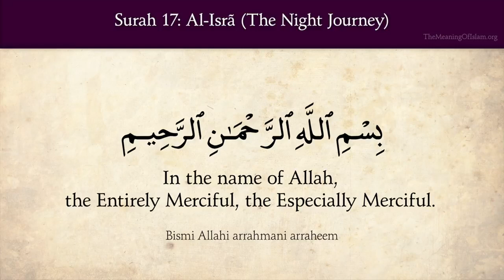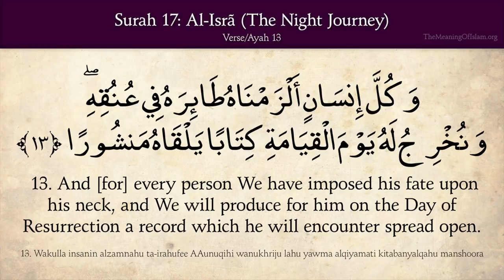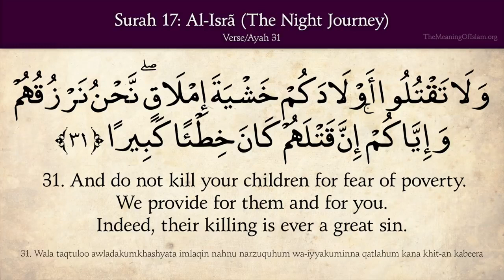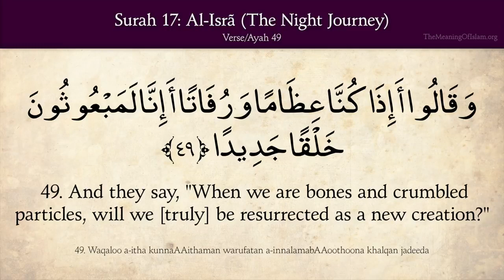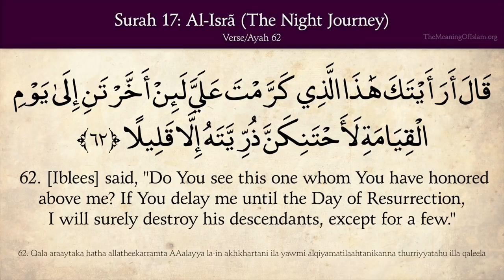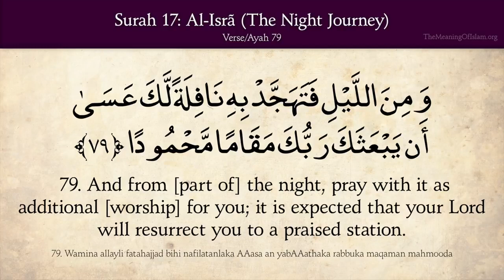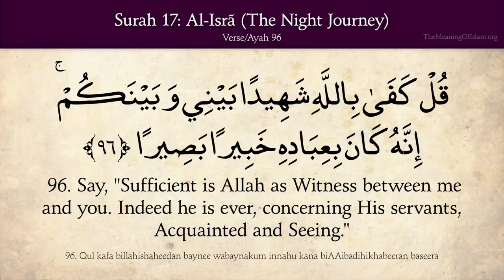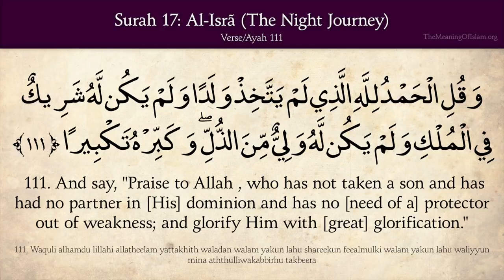Tilawat-e-Quran 017/114 Soorah Al Isra / The Night Journey / English Translation